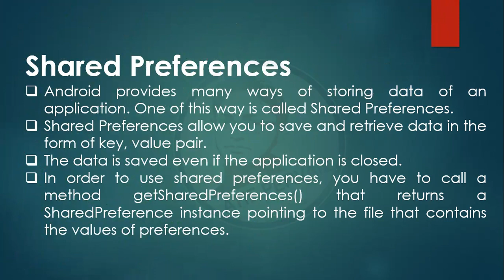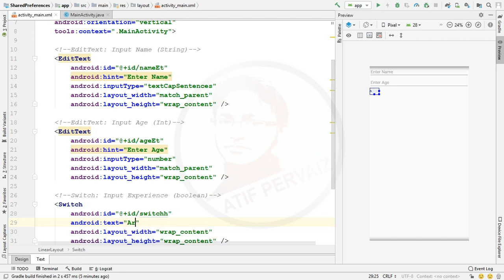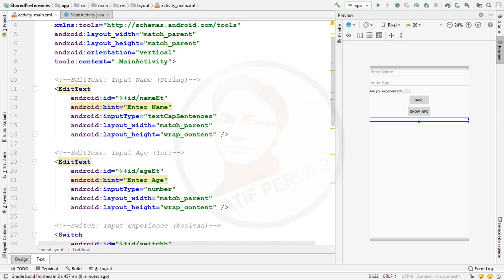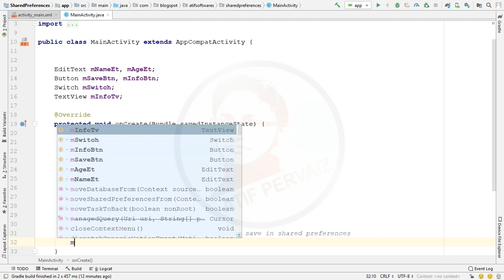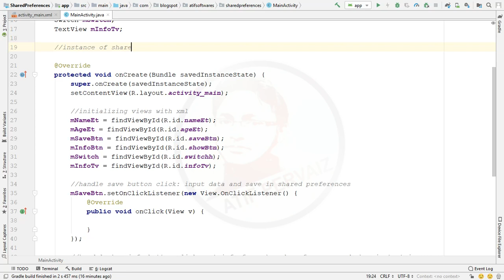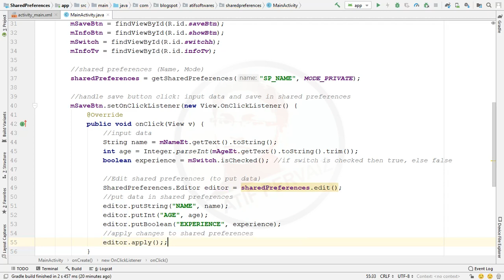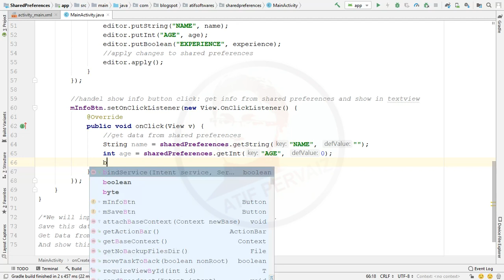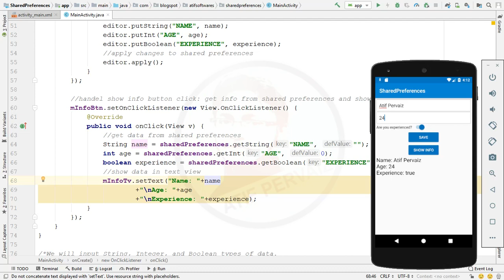Shared Preferences - Android Studio - Java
Shared Preferences:
Android provides many ways of storing data of an application. One of this way is called Shared Preferences.
Shared Preferences allow you to save and retrieve data in the form of key, value pair.
The data is saved even if the application is closed.
In order to use shared preferences, you have to call a method getSharedPreferences() that returns a SharedPreference instance pointing to the file that contains the values of preferences.